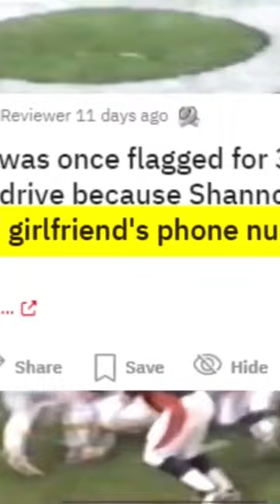Shannon Sharpe Was RUTHLESS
This is an NFL short about Shannon Sharpe and the time he recited Derrick Thomas' girlfriend's phone number to him, a crazy NFL story.